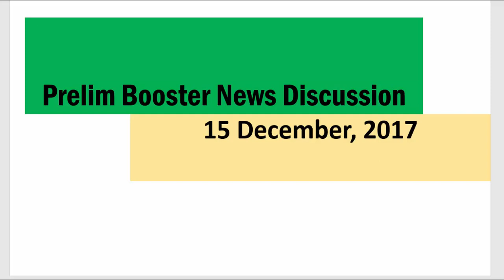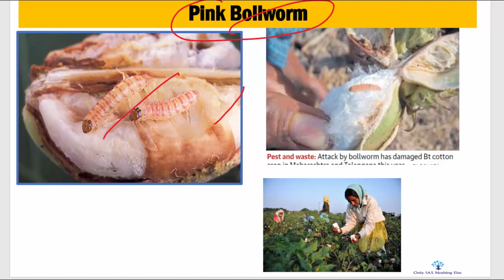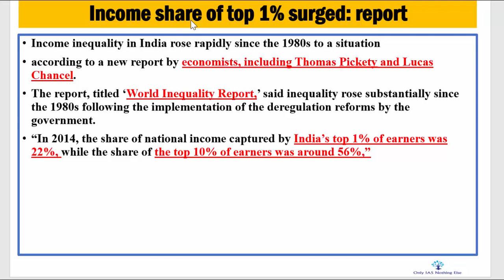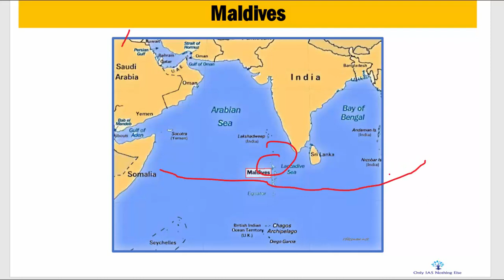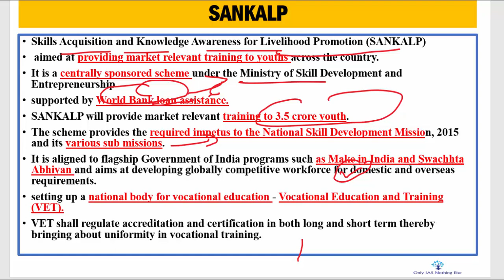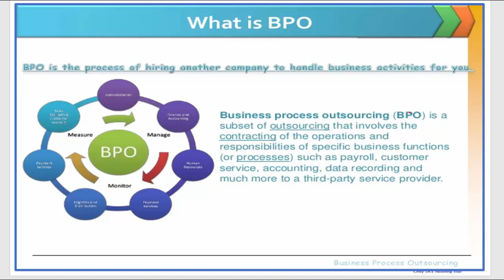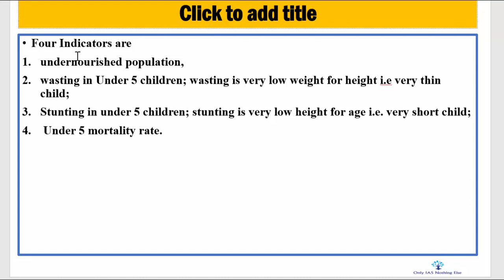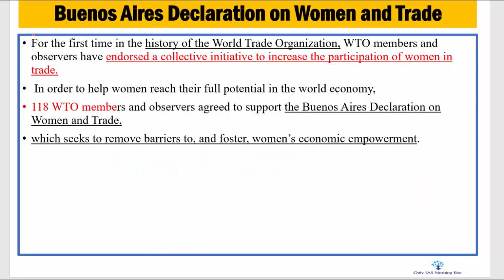15 December, 2017 Prelim Booster News Discussion, Pink Bollworm, Sankalp, IBPS